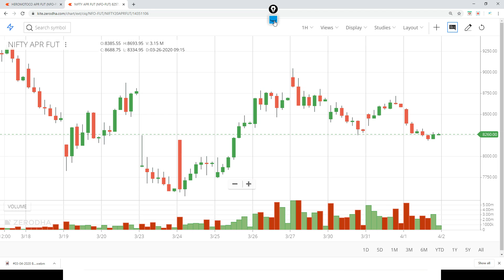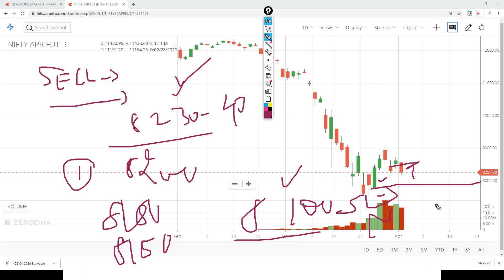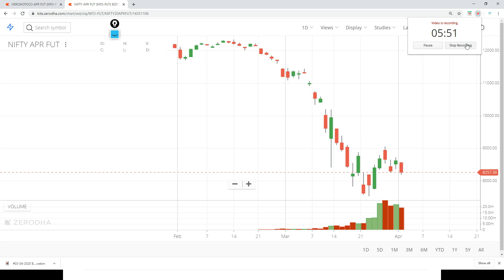#03 04 2020 NIFTY FUTURE AND NIFTY OPTION IDEA FOR YOUR BUMPER GAIN JUST A VIEW ONLY